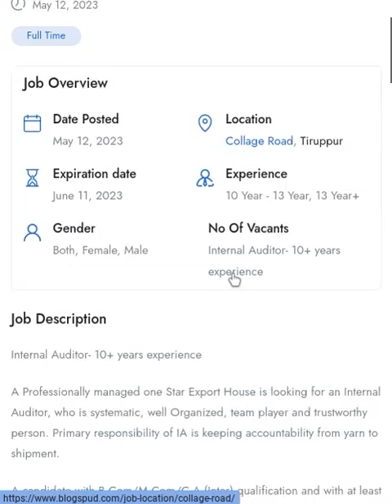Internal Auditor 10+ years experience